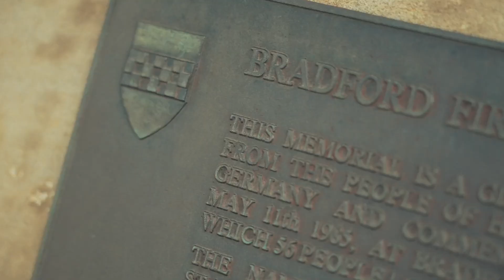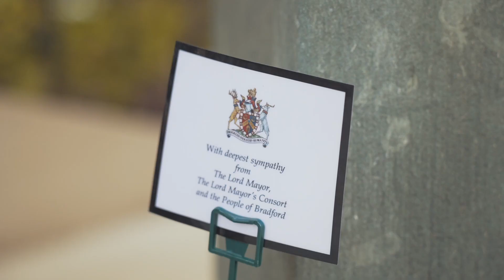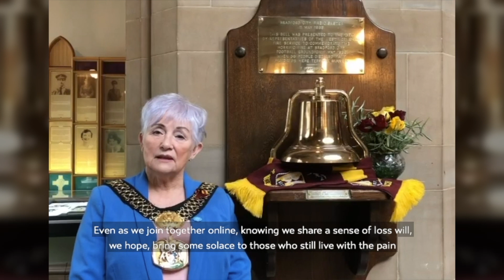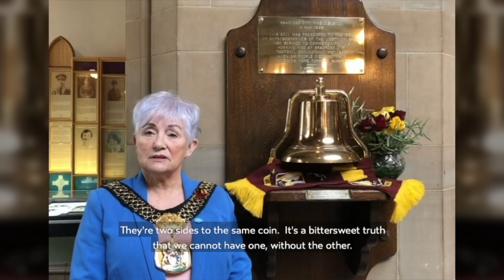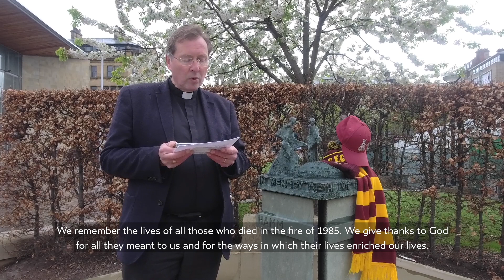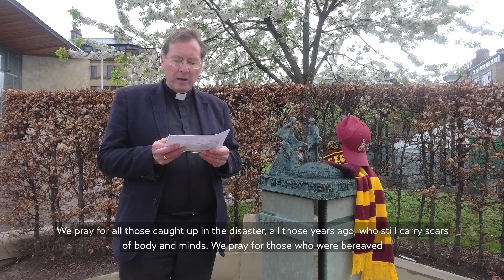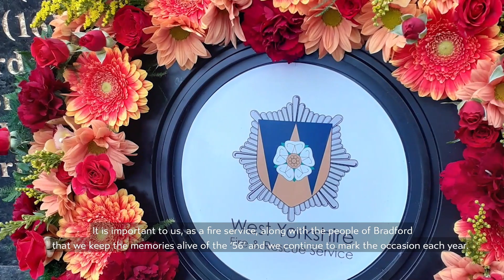The Valley Parade Fire Disaster 36th Anniversary Memorial Service - 11 May 2021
As the City Hall clock strikes 11.00am, we come together to pay tribute to the lives tragically lost on 11th May 1985. The 56. Forever Remembered.